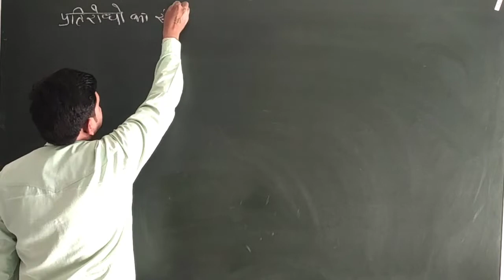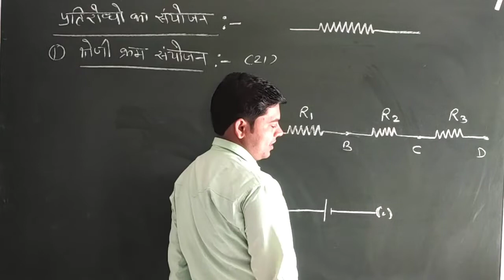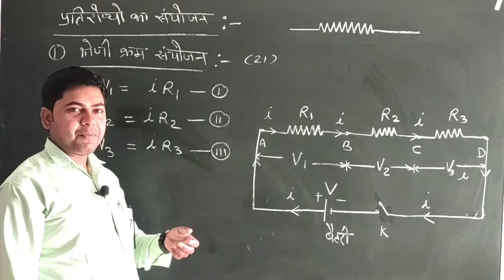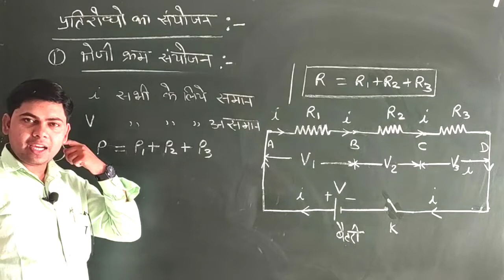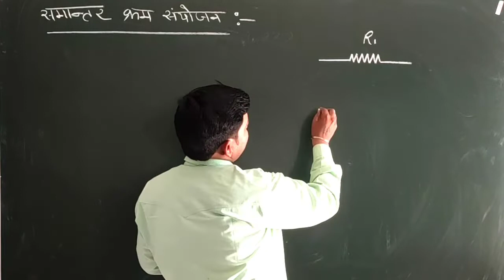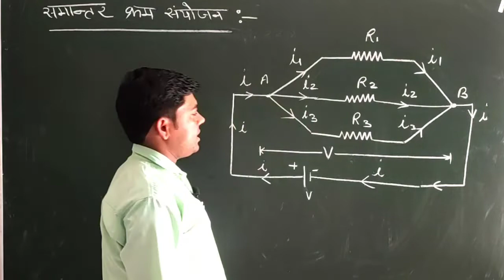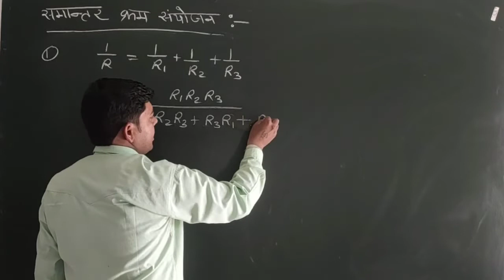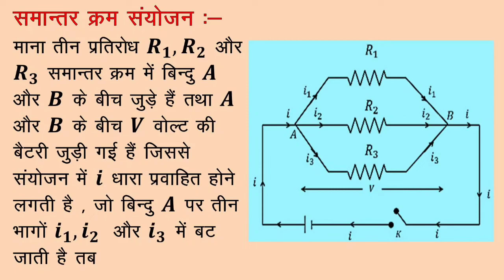Combination Of Resistance | Combination Of Resistors | Pratirodho Ka Sanyojan I Series | Parallel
Dosto Is Channel Par Aapko Police Railway Pet SSC And Other Exam Se Related Video Prapt Hogi
Or Jee IIT NEET AIIMS KI Preparation Karay Jaygi

Combination Of Resistors In Series And Parallel Class 12
Combination Of Resistance Class 10
Combination Of Resistance Class 12
Combination Of Resistance Class 10 Numericals
Combination Of Resistors In Series And Parallel Class 10 Numericals
Combination Of Resistors Series And Parallel
Combination Of Resistors Numericals
Combination Of Resistance In Series
Combination Of Resistance In Series And Parallel Class 12
Series Combination Of Resistors
Series Combination Of Resistance Class 10
Series Combination Of Resistors In Hindi
Series Combination Of Resistance Class 12 Practical
Series Combination Of Resistors Class 10
Series Combination Of Resistance
Series Combination Of Resistance Class 12
Series Combination Of Resistors Class 12
Series Combination Of Resistors Derivation
Series Combination Of Resistors Class 11
Series Combination Of Resistors Experiment
Parallel Combination Of Resistance
Parallel Combination Of Resistors
Parallel Combination Of Resistance Class 10
Parallel Combination Of Resistors Class 10
Parallel Combination Of Resistance Class 12 Practical
Parallel Combination Of Resistance Class 12
Parallel Combination Of Resistance Working Model
Parallel Combination Of Resistance Practical
Parallel Combination Of Resistances Class 10th
Parallel Combination Of Resistors Practical
Parallel Combination Of Resistance Class 11
Pratirodho Ka Sanyojan
Pratirodhon Ka Shreni Kram Sanyojan
Pratirodhon Ka Sanyojan
Pratirodho Ka Sanyojan Class 12
Pratirodhon Ka Shreni Kram
Resistance Combination Problems
Resistance Combination Problems Class 12
Resistance Combination Problems Class 10
Resistance Combination Numericals Class 10
Resistance Combination Questions
Resistance Combination Formula
Resistance Combination
Combined Resistance In Series And Parallel
Combat Resistance Triangle Strategy
Resistance In Combination Circuits